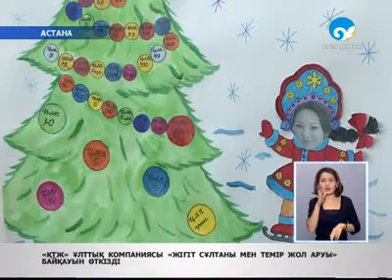«Жігіт сұлтаны мен темір жол аруы»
«Қазақстан темір жолы» компаниясы халқымыздың ұлттық құндылықтарын қайта жаңғырту мен ұлттық дәстүрді дәріптеу мақсатында бірқатар шаралар атқарып жатыр.